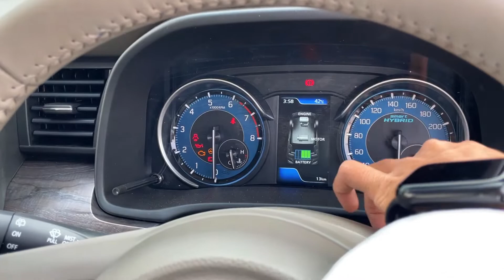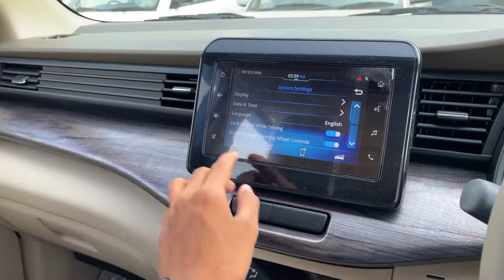Ertiga 2022 Zxi+ | 2022 Ertiga Facelift | 4 Airbags | Features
Address National Highway 12, Hoshangabad Road, Misord, Bhopal - 462047 (Suvidha Nagar)

Call Satyam Motors - 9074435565, 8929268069